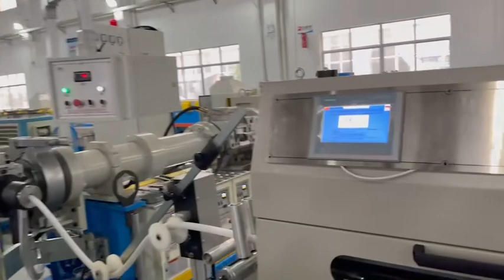Machine de fabrication de tuyaux à tricoter en silicone --whatsapp:8613967618405